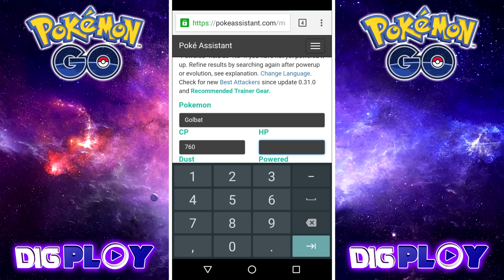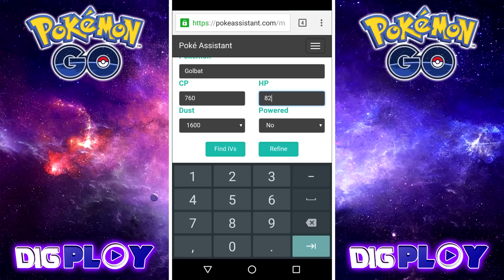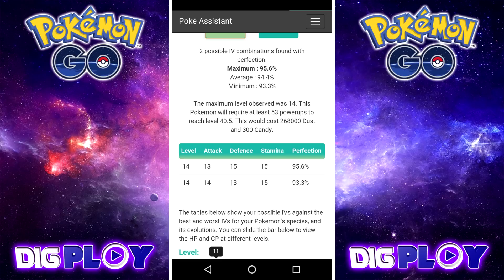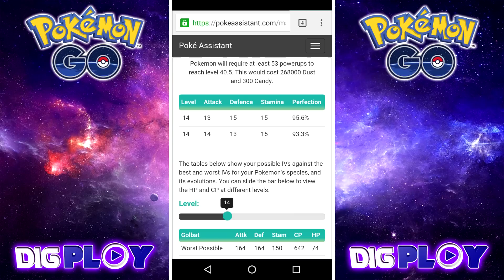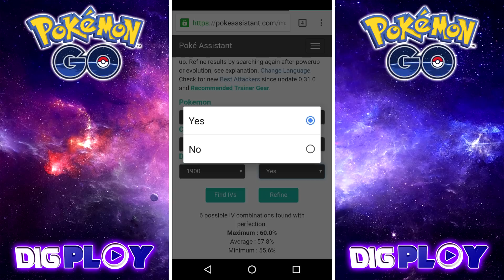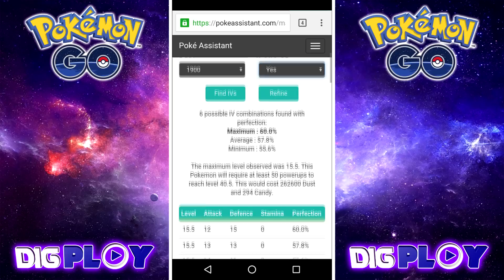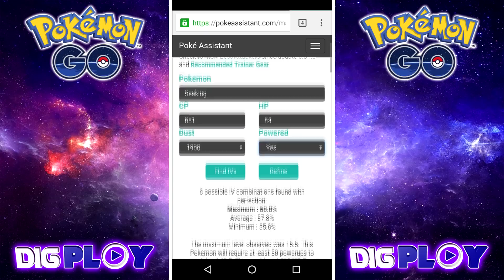Pokémon Go - Entendendo CP, IVs e quando vale a pena usar POWERUP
A STAMINA também serve para medir o HP do Pokémon, de acordo com a fórmula no site da calculadora.

DIGPLAY traz gameplays, novidades, rumores e notícias da Nintendo diretamente para seu PC, tablet ou smartphone.